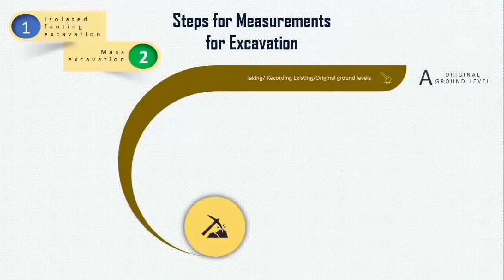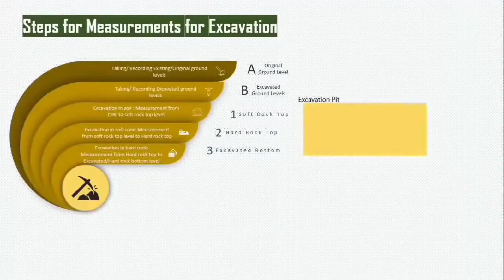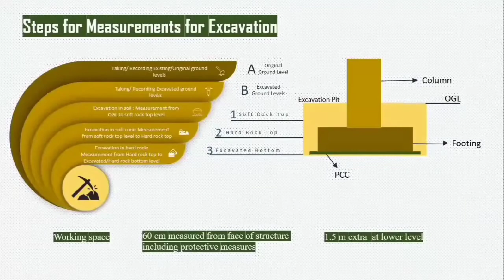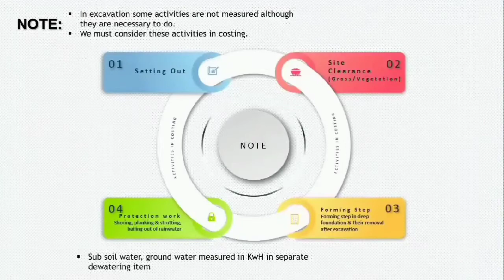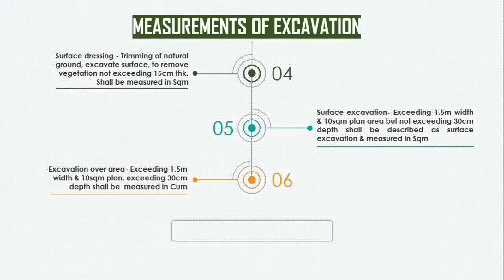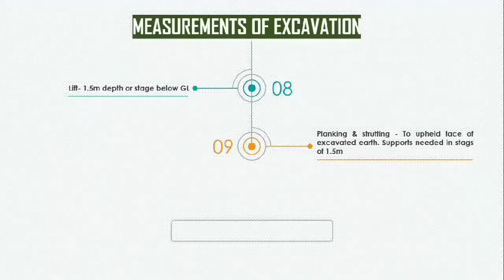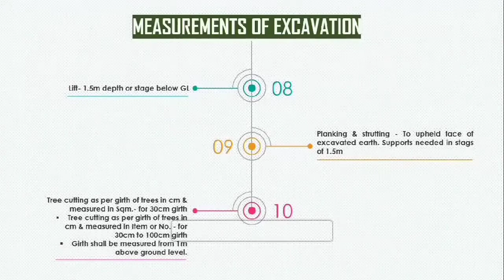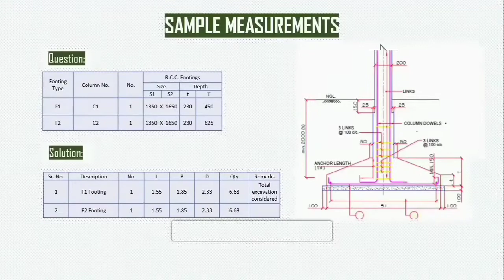Excavation for foundation in building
In this video excavation for foundation stagewise explained. Steps for measureent for excavation is explained. The factors which we have to consider during excavation is also explained. In excavation some activities are not measured although they are necessary to do is also explaind.